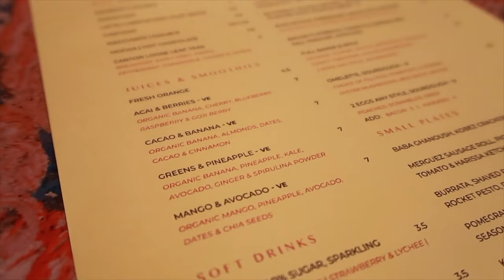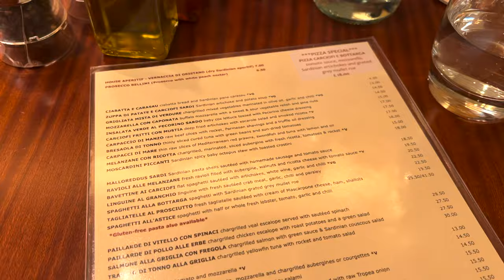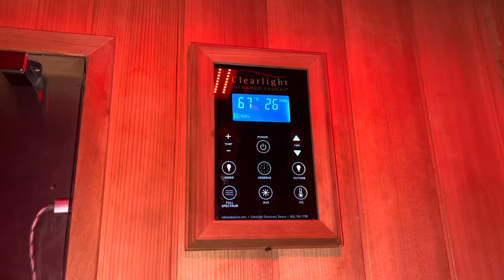my routine as a model | workouts, what I eat, skin & hair care, mindset